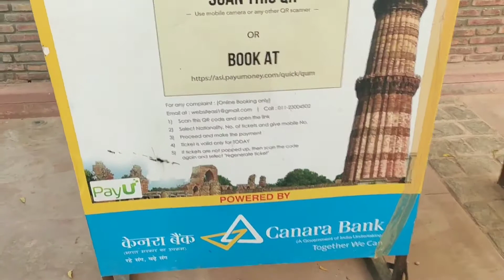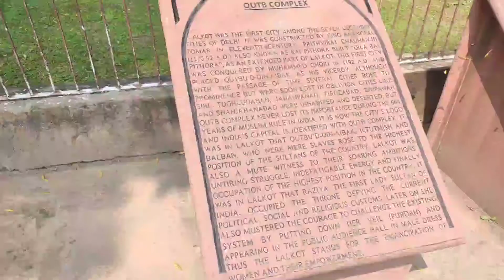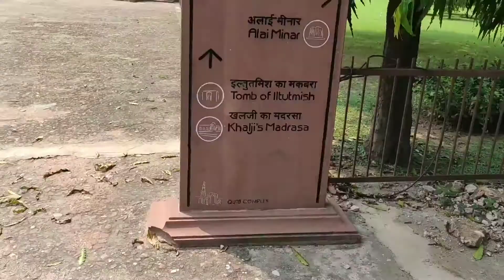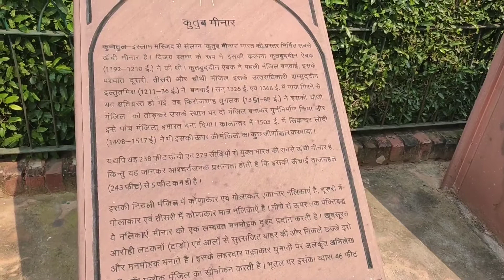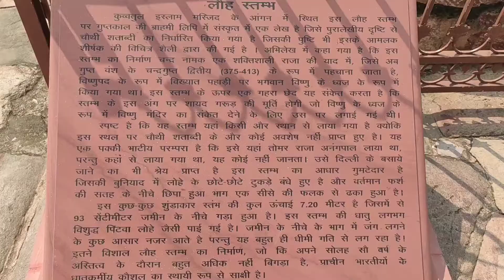Qutub Minar After Lockdown || क़ुतुब मीनार